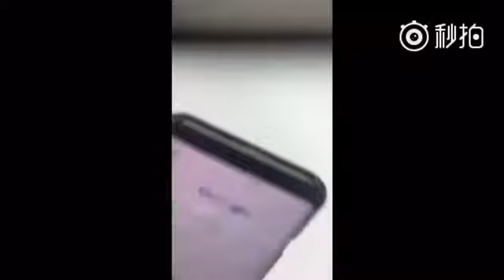Galaxy S8 and Galaxy S8+ hands on video leaks out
samsung s8 edge official video,
samsung s8 edge plus,
samsung s8 leaked,
samsung s8 news,
samsung s8 ad,
samsung s8 active,
samsung s8 amoled,
samsung s8 android authority,
samsung s8 announcement,
samsung s8 and note 8,
samsung s8 and s8 edge,
samsung s8 and iphone 8,
samsung s8 amoled display,
samsung s8 at ces 2017,
samsung s8 beast mode,
samsung s8 battery,
samsung s8 box,
samsung s8 buhnici,
samsung s8 black,
samsung s8 by samsung,
samsung s8 blue,
samsung s8 batman,
samsung s8 beast,
samsung s8 camera,
samsung s8 concept,
samsung s8 commercial,
samsung s8 ces,
samsung s8 camera test,
samsung s8 clone,
samsung s8 ces 2017,
samsung s8 case,
samsung s8 cnet,
samsung s8 charging,
samsung s8 dutch,
samsung s8 edge,
samsung s8 edge unboxing,
samsung s8 first look,
samsung s8 features,
samsung s8 fingerprint,
samsung s8 final,
samsung s8 foldable,
samsung s8 flexible,
samsung s8 full review,
samsung s8 final look,
samsung s8 fake,
samsung s8 fr,
samsung s8 galaxy,
samsung s8 gold,
samsung s8 gsmarena,
samsung s8 hindi,
samsung s8 headphone,
samsung s8 hands on,
samsung s8 headphone jack,
samsung s8 hologram,
samsung s8 home button,
samsung s8 hammer test,
samsung s8 indonesia,
samsung s8 in hindi,
samsung s8 india,
samsung s8 iris scanner,
samsung s8 introduction,
samsung s8 intro,
samsung s8 india price,
samsung s8 images,
samsung s8 info,
samsung s8 phone 8,
samsung s8 korea,
samsung s8 korean,
samsung s8 keynote,
samsung s8 leaked,
samsung s8 leaks,
samsung s8 mobile,
samsung s8 mini,
samsung s8 mkbhd,
samsung s8 mini projector,
samsung s8 marques,
samsung s8 news,
samsung s8 official video,
samsung s8 official release date,
samsung s8 official video by apple,
samsung s8 or iphone 8,
samsung s8 oled,
samsung s8 official review,
samsung s8 over the horizon,
samsung s8 specification,
samsung s8 screen,
samsung s8 speciale,
samsung s8 samsung,
samsung s8 spen,
samsung s8 stylus,
samsung s8 screen share,
samsung s8 supersaf,
samsung s8 series,
samsung s8 trailer,
samsung s8 water test,
samsung s8 wireless,
samsung s8 with s pen,
samsung s8 waterproof,
samsung s8 with projector,
samsung s8 wallpaper,
samsung s8 watch,
samsung s8 wireless charger,
samsung s8 wireless charging,
samsung s8 1st look,
samsung wave 1 s8500,
samsung s8 2017,
samsung wave 2 gt-s8530,
samsung wave 2 s8530,
samsung s8600 wave 3,
samsung wave 3 gt-s8600,
samsung wave 3 s8600 android,
samsung s8600 wave 3 hard reset,
samsung s8600 wave 3 disassembly